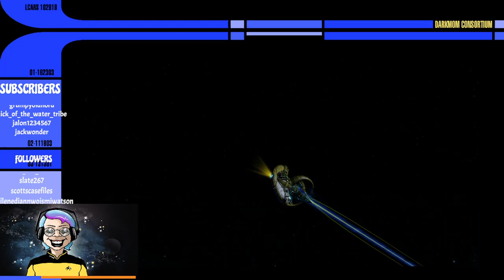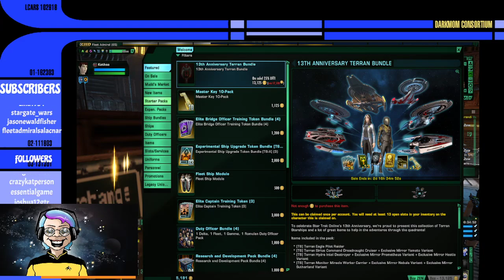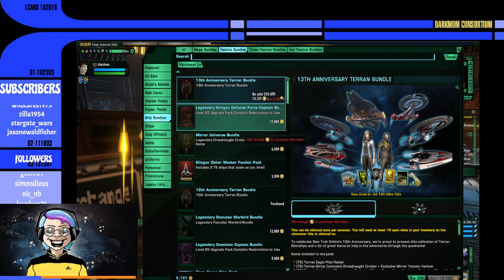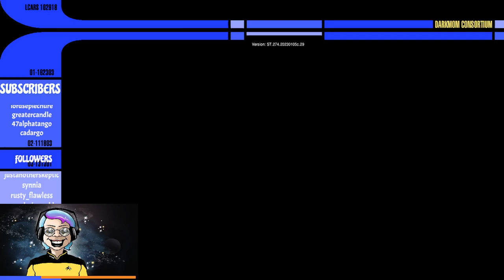The Darkmom Consortium: Defeating a Tholian Captain, Team Style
Just remember that defeating the captain is NOT the same as completing the mission - so team up and let a few focus on the cap - then switch to s new team and change roles.
So. we had some interesting chats tonight, and I want to extend my love and thanks to everyone who kept the convo respectful and caring. The Darkmom Consortium is a safe place for ALL respectful opinions, even if they aren't the popular ones.
My love to you all.